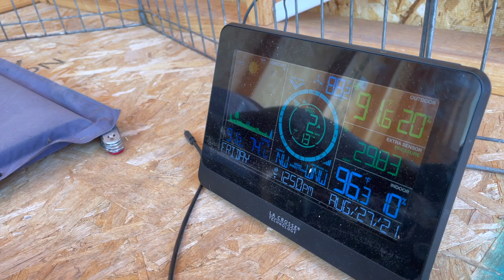Guess What I GOT!!!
You will have to watch the video to see what I got!